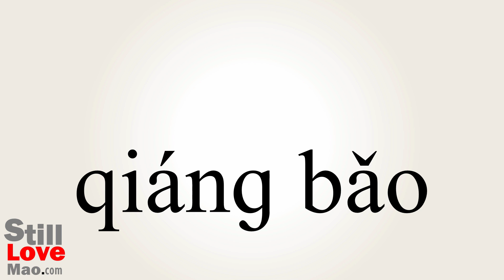How to Say Swaddling in Chinese